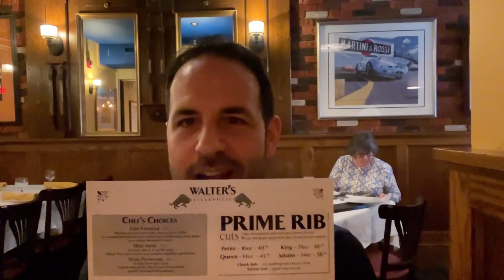10 places to eat in Wilmington Delaware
For more Mid-Atlantic itineraries and ideas, head over the the blog

I shot this footage on my iPhone 12 Pro
I also used:
DJI Osmo Mobile 3 to stabilize my phone
Rode Wireless GO II 2-Person Compact Digital Wireless Microphone